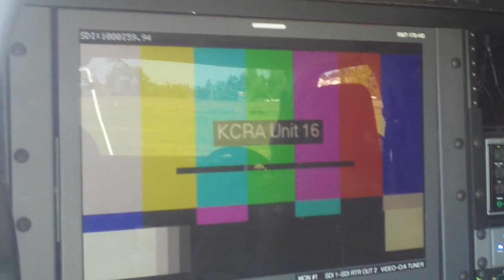KCRA - News Interview- SARdrones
Just a behind the scenes clip of todays News Interview "FLY IN" with KCRA NBC news.